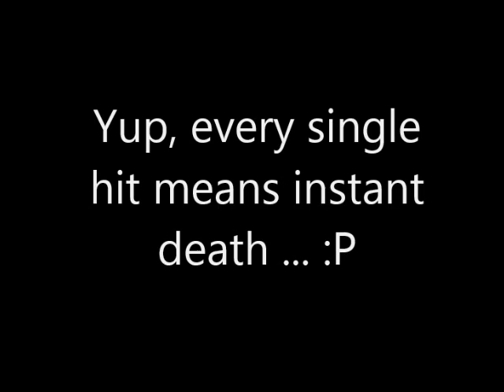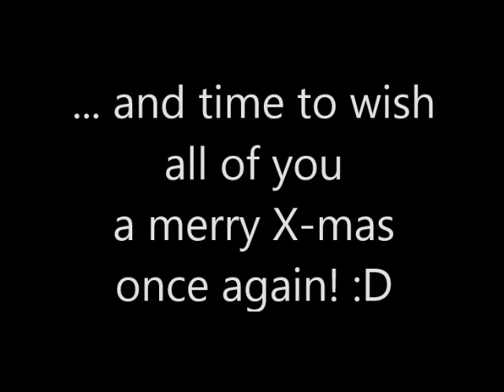Time for another X-mas video ...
"Mega Man's Christmas Carol Remix". Yeah, the same game like 4 years ago ... sooo, I've got an idea of trying something. No success guaranteed though. :P